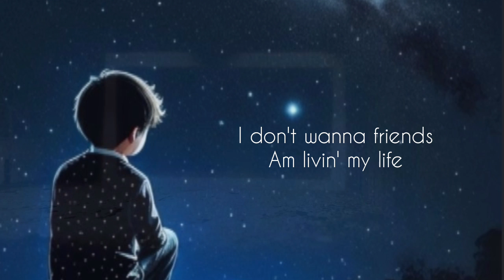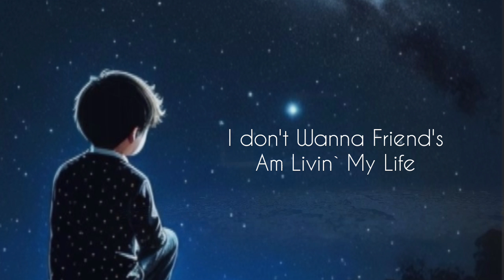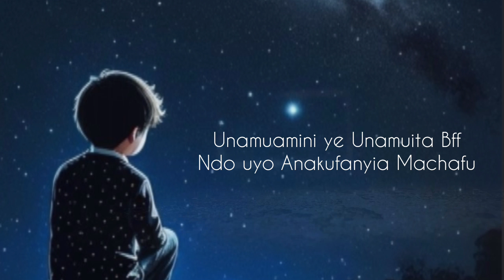Rolex aiz - Sitaki Shobo - Official Lyrics Audio